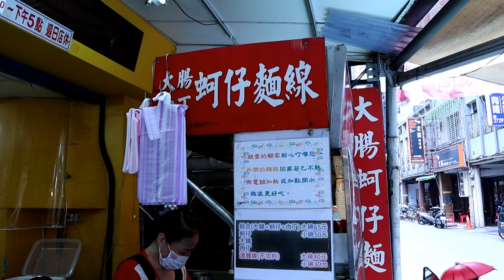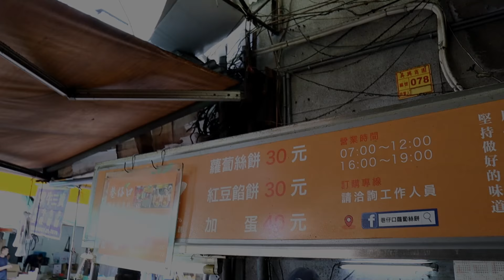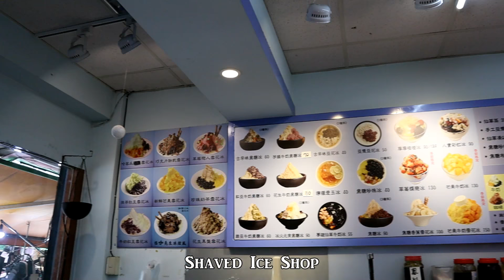Taiwanese Street Food at Wuxing Shopping District in Taipei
Highly highly recommend the vermicelli and shredded pastry I had in this video. The vermicelli was so tasty. And the oyster and intestine were both so fresh. I spotted “Alleyway Shredded Radish Pastry” on my way and I was super glad I gave it a try. It was crunchy on the outside and flavorful on the inside. Also, the chilly sauce brought the right touch of spicy flavor to it. The street food vendor kindly invited me to see how it’s made someday in the future. I was so glad and will surely visit it!

- Info -
Golden Vermicelli
Address: No. 40, Wuxing Street, Xinyi District, Taipei City

Shaved Ice Shop
Address: No. 160, Wuxing Street, Xinyi District, Taipei City

Alleyway Shredded Radish Pastry
Address: Lane 184, Wuxing Street, Xinyi District, Taipei City

Wuxing Shopping District
Address: Wuxing Street, Xinyi District, Taipei City
Opening every day 7AM–1AM